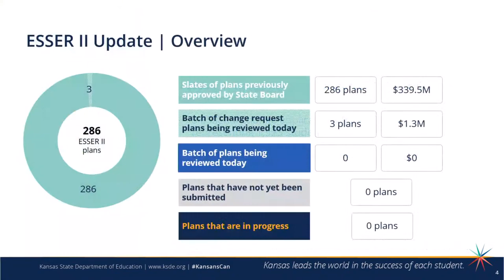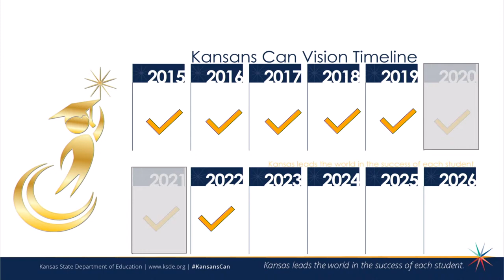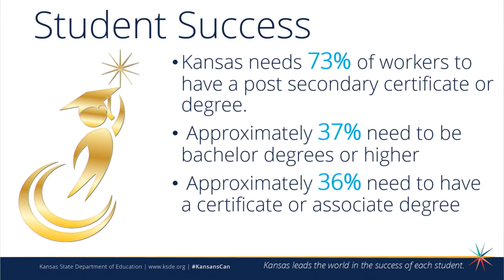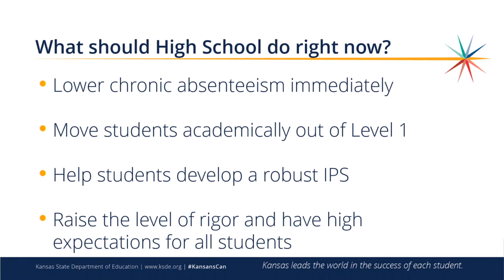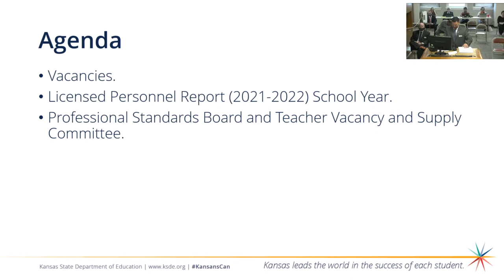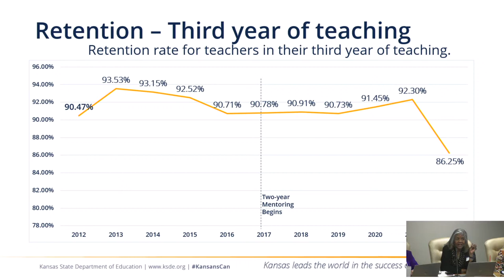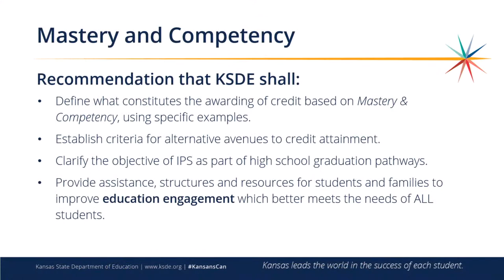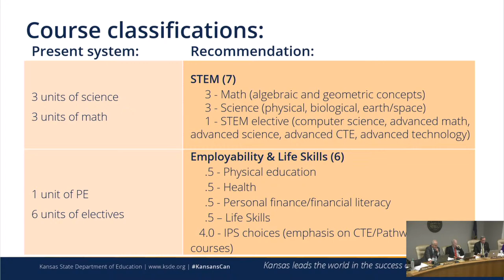The October 11th 2022 Kansas State Board of Education Meeting